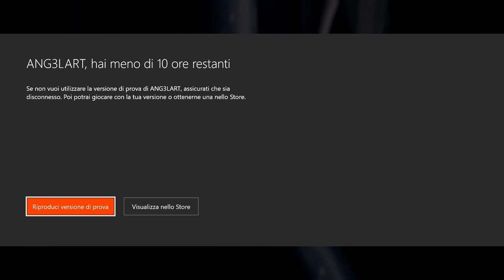BATTLEFIELD 1 volo della colomba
una delle scene piu`belle della campagna e secondo me la migliore di tutti i giochi